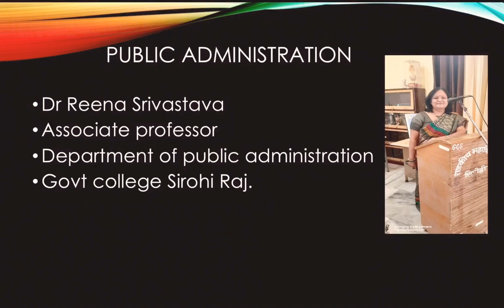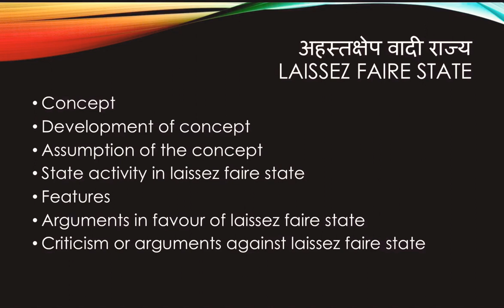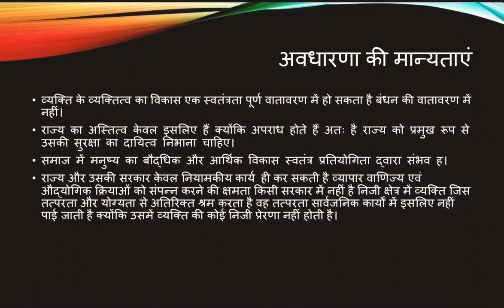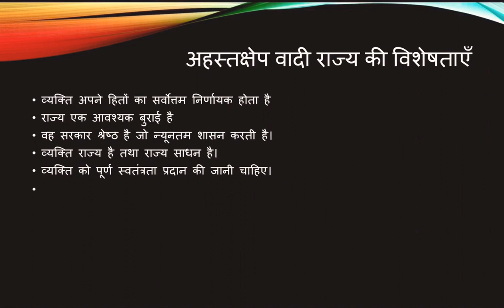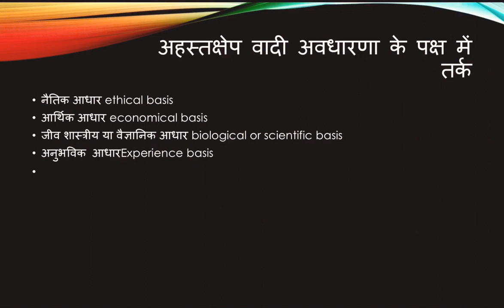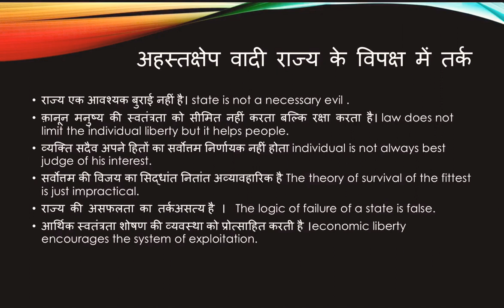Public administration BA Part llnd paper lst